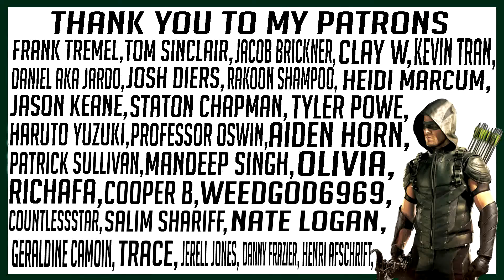LUCIFER 6x7 "My Best Fiend's Wedding" REACTION!!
My reaction to LUCIFER Season 6 Episode 7 "My Best Fiend's Wedding"

Frank Tremel
Kevin Tran
Daniel AKa Jardo
Olivia
Josh Diers
Rakoon Shampoo
Heidi Marcum
Haruto Yuzuki
MANDEEP SINGH
Richafa
Clay W
Jacob Brickner
Jason Keane
Staton Chapman
Tyler Powe
Dawson2499
Aiden Horn
Mikel davis